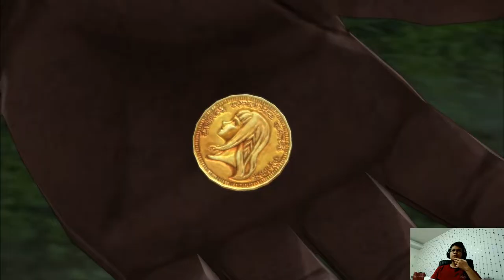20180631 Tales of Bersaria EP 07 - ทะลายประตูปราสาท